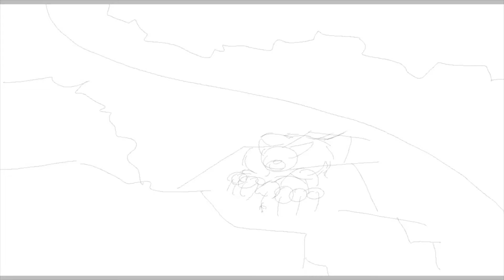[Warrior Cat's OC Speedpaint] - "You do what you have to do, sister."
Continuation of the story of my OC with Warrior Cat's universe.

Wolverine Yelp, after being exiled from her clan, decides to take revenge on Forest Fleece. For help, she turned to her sister, Adder Gaze.

She came from a different clan, because they were separated as children. Their foster-parents, however, did not hide their common blood.

The scene depicts the moment of death of the Forest Fleece, while two sisters convince each other that they are doing a good thing.